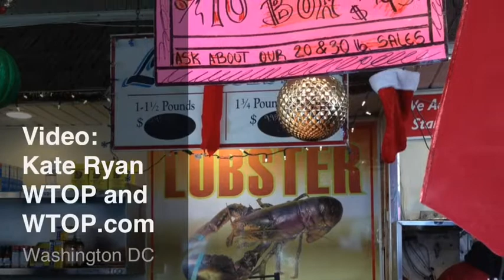Christmas Traditions: Washington DC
For some people in the Washington, DC area, Christmas isn't Christmas without a trip to Jesse's Seafood on the waterfront in SE.